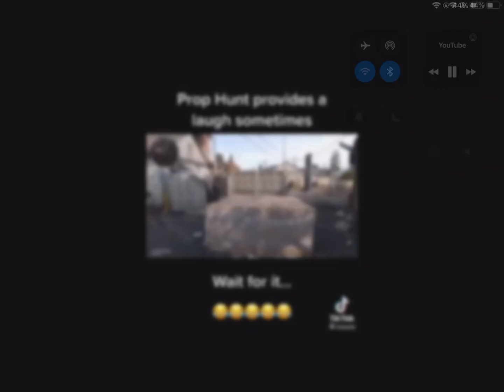Prop hunt hmmm nothing too suspicious 🥶🥶🥶🥶🥶🥶